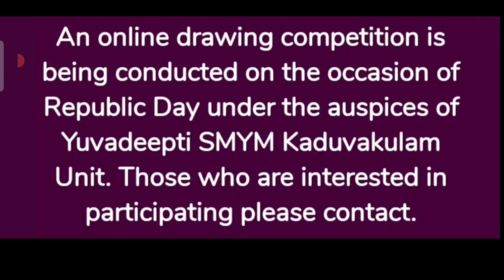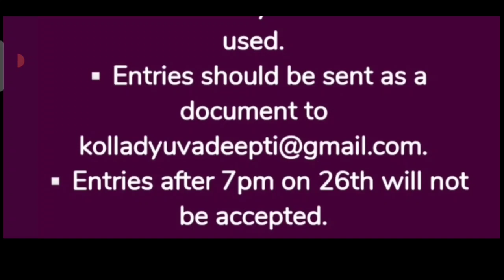Online Drawing Competition 2023 Free Entry🥰Win Prize🏆🥇Art Competition 2023 Republic Day Free Entry🇮🇳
3 Best A4 size Drawing books set in affordable amount